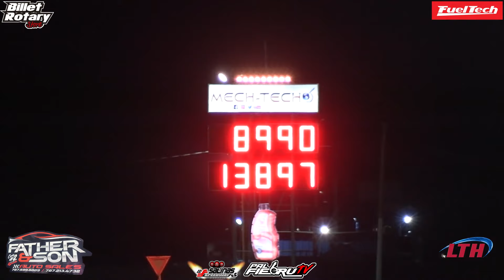13b All Motor en los 8 segundos ``Satoshi``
13b All Motor en los 8 segundos ``Satoshi``